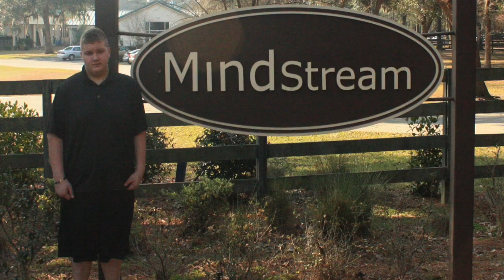MindStream students respond to Abercrombie CEO Mike Jeffries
Several MindStream Academy students speak out against comments made by Abercrombie and Fitch CEO Mike Jeffries.